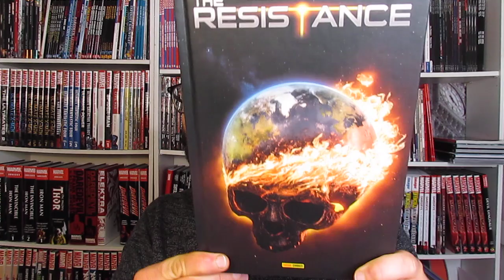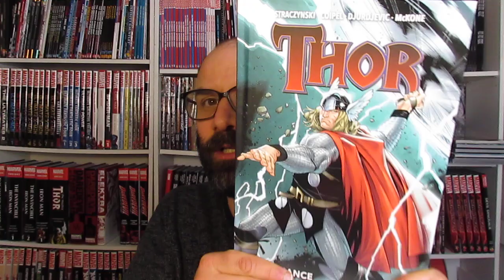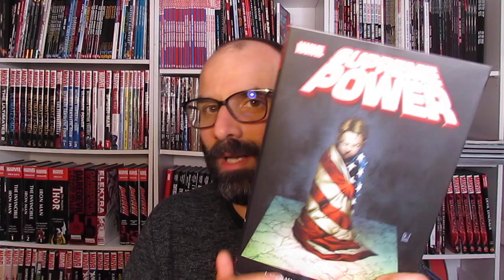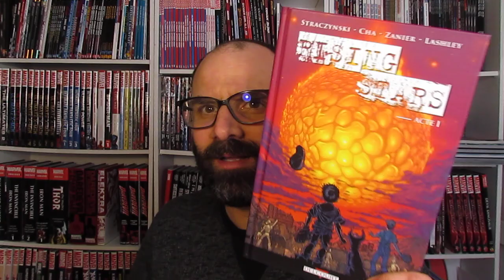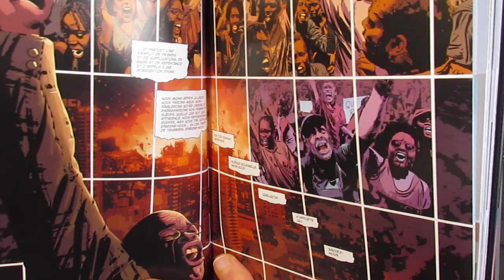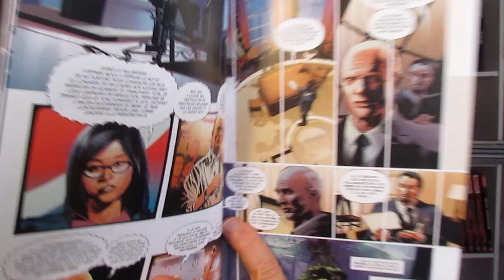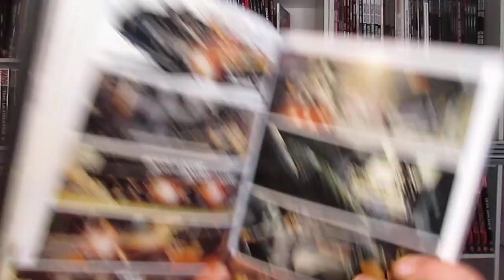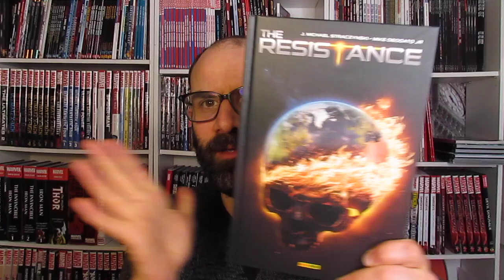Gros Coup de Coeur pour THE RESISTANCE de J. Michael Straczynski en VF chez PANINI